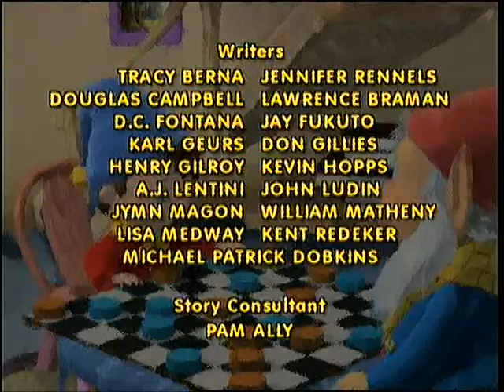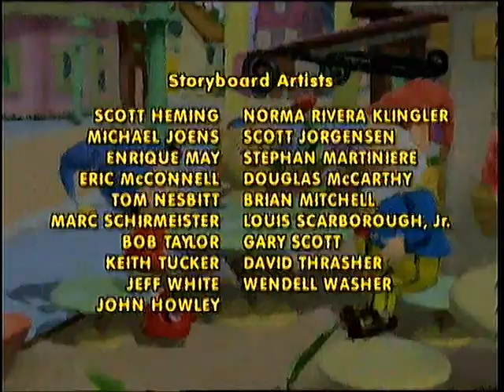Zvonko - Crtić na Hrvatskom jeziku - Igra slušanja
Zvonko je obavio sve svoje isporuke i krenuo u potragu za
sudrugom u igri. Svi su bili zaposleni pa mu Dina
preporuči da igra igru slušanja. U međuvremenu Dini sa
štanda malo po malo nestaju vjedra puna bombona.